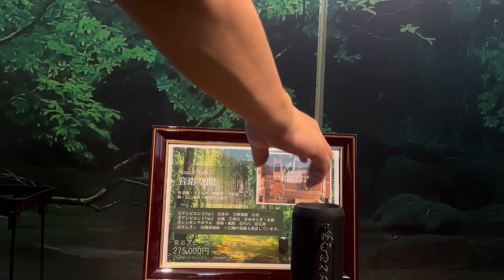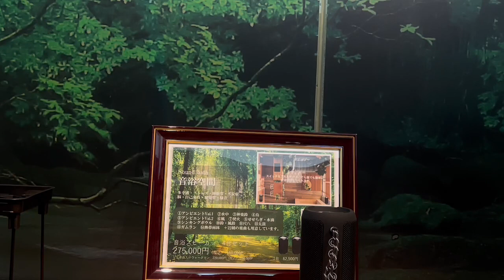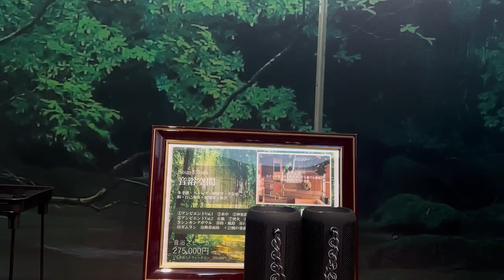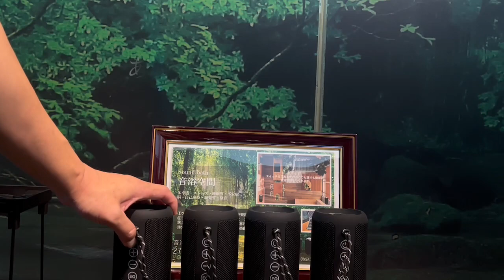音浴空間 体験動画 ①②③④編